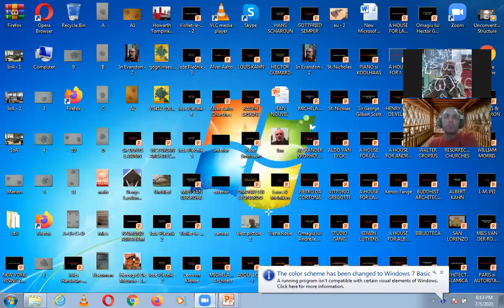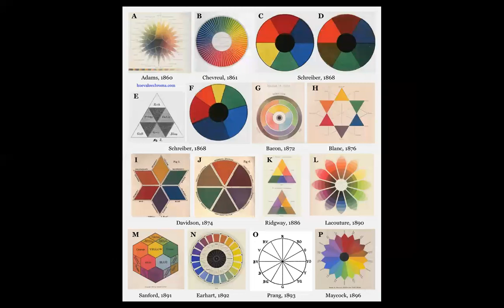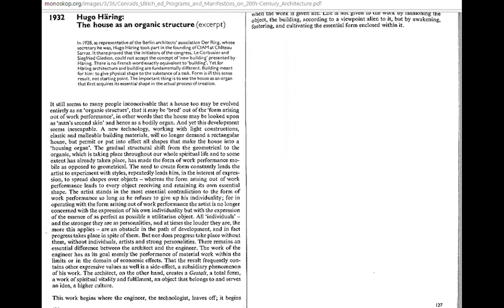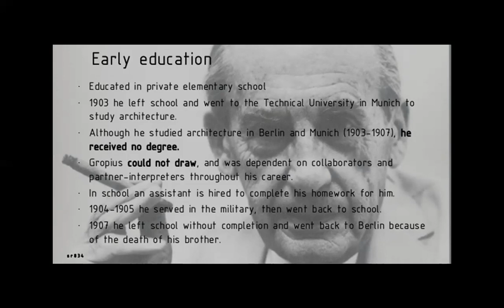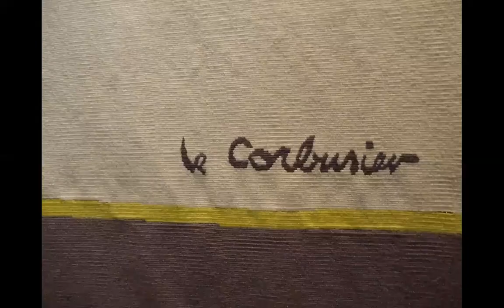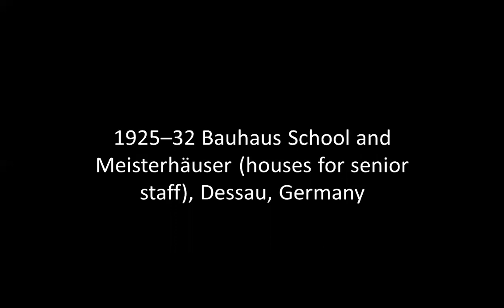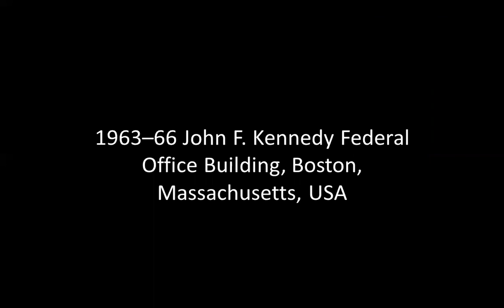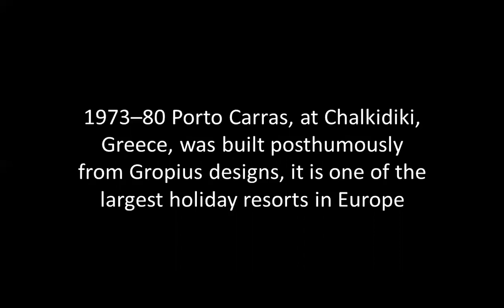BAUHAUS, WALTER GROPIUS | ICARCH 2022